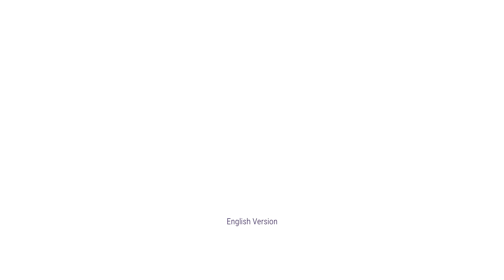Be rational and DO NOT panic...COVID-2019 information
COVID-19 Informative content...by Pharmacist SK Vyas from Wellcare Group of Pharmacies.